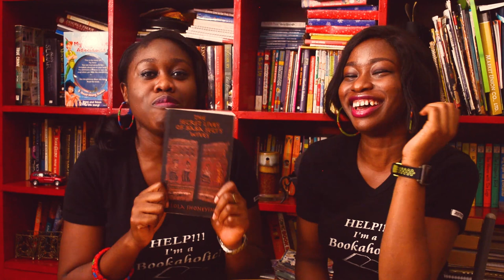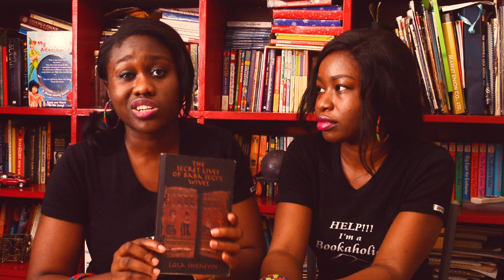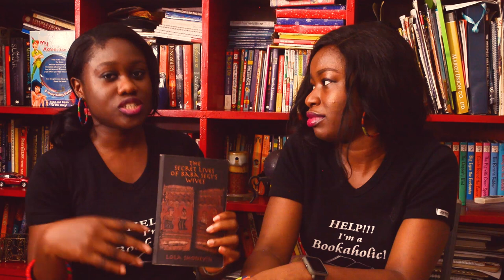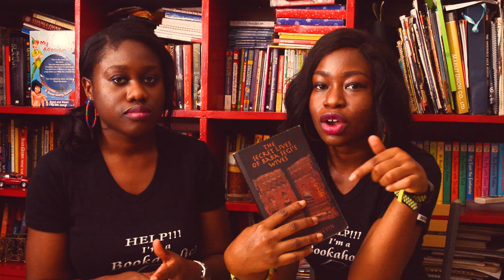The Secret Lives Of Baba Segi's Wives by Lola Shoneyin | Book Review (Non Spoiler) | A Bookish Pair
We give our non-spoiler review of The Secret Lives of  Baba Segi's Wives by Lola Shoneyin. (Solely based on our opinion.)

If you have read the book, hit us up in the comment section and let us know what you think.

CREDITS
Filmed and Edited by Sulaimon Femi Oyebanji